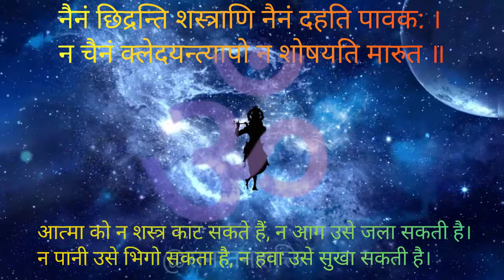गीता (द्वितीय अध्याय, श्लोक 23) Geeta gyaan by lord Krishna